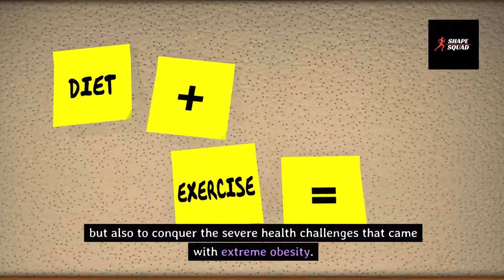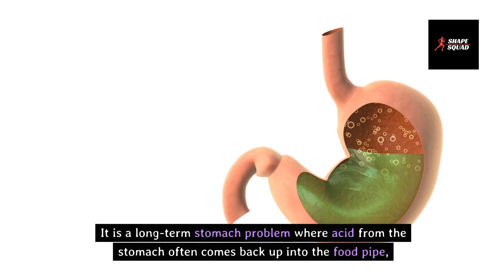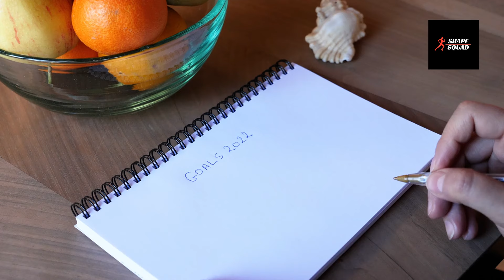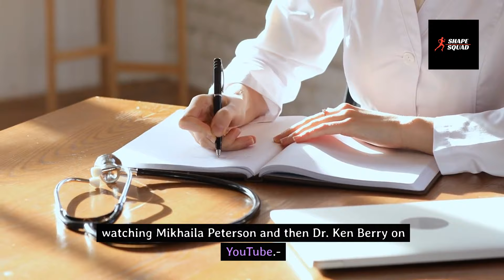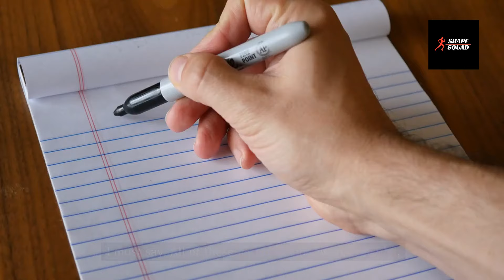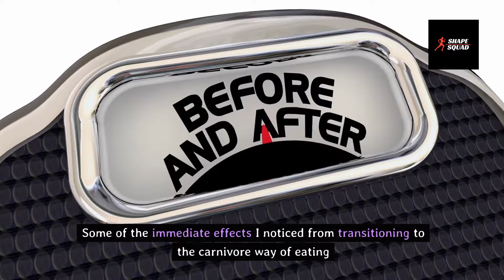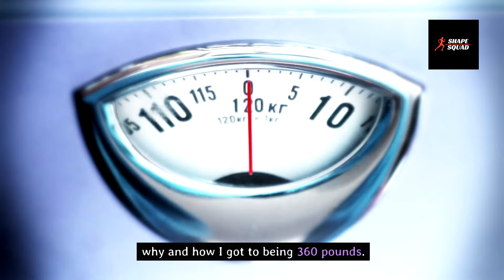Results Of No Carb CARNIVORE: FROM 360lbs To 220 in 10 Months| Eating No Sugar Foods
The amazing No Carb Carnivore Eating Results and Benefits. How I lost 120 pounds in 12 months eating No Carb No Sugar foods and recipes. This is far more effective than Keto and the Mediterranean recipes.
This video is a deep dive into fat loss and fitness, highlighting the effectiveness of a no-carb, no-sugar eating regime.
Join me as I explain the transformative journey through the low carb Carnivore recipes, a game-changer in achieving significant fitness and boosting overall well-being. I'll guide you through the highs and lows, sharing personal insights, strategies, and the remarkable benefits I experienced, including enhanced mental clarity, increased energy, and improved digestion.
Whether you're a health enthusiast or just starting out, this video is packed with inspiration and practical tips to kickstart your own transformation. Learn from my experiences and discover how the Carnivore eating can revolutionize your approach to health and fitness.
Don't miss this empowering story of determination and discipline on Shape Squad. Join us on this life-changing journey towards optimal health and well-being!

Check out these videos, they would really help you in boosting your fitness and wellness: